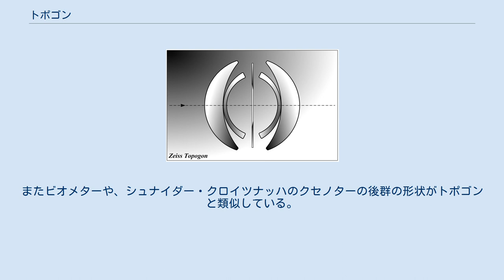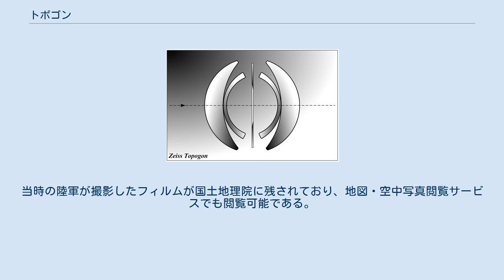トポゴン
カール・ツァイスの写真レンズ
トポゴン トポゴン（Topogon ）はロベルト・リヒテルが1933年に開発した対称型広角レンズである。
 前後完全対称型である。
ハイパーゴンの、前後に向けて深いメニスカス凸レンズという構成に加えて、内側に深いメニスカス凹レンズを向かい合わせに構成する。
 当初F6.3で画角100度をカバーした。
米国特許第2031792号。
主に同社の航空測量カメラに用いられた。
ボシュロムではメトロゴン（Metrogon ）という名称でライセンス生産され、やはり主として航空測量カメラに使用された。
なお、メトロゴンにはトポゴンを下敷きに前後完全対称を崩して性能向上を図ったボシュロム独自設計のものもあり、これにはトポゴンの米国特許番号が刻印されていない。
 コサイン4乗則により周辺光量落ちが激しいため、このレンズには航空測量用に外周から中心側にかけて徐々に暗くなるようにしたグラデーションフィルタが用意された。
ハイパーゴンではなにも装着せずに露光、中心部に風車が付いたフィルタの風車をブロアで回しながら再度露光するという手段で補正していた。
 これと同様の構成は、ニコンS用Wニッコール2.5cmF4、キヤノンのLマウントキヤノン25mmF3.5、マミヤプレス用セコール65mmF6.3、KMZのオリオン15 28mmF6がトポゴン型を採用している。
またビオメターや、シュナイダー・クロイツナッハのクセノターの後群の形状がトポゴンと類似している。
 上記のカメラは戦前の日本へも輸入された。
当時の陸軍が撮影したフィルムが国土地理院に残されており、地図・空中写真閲覧サービスでも閲覧可能である。